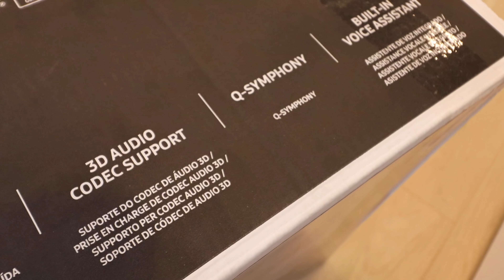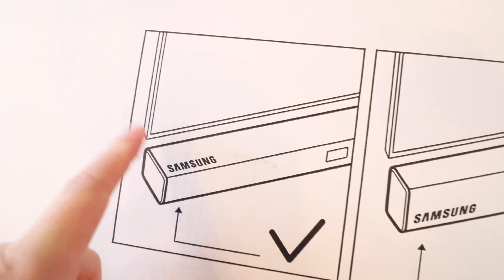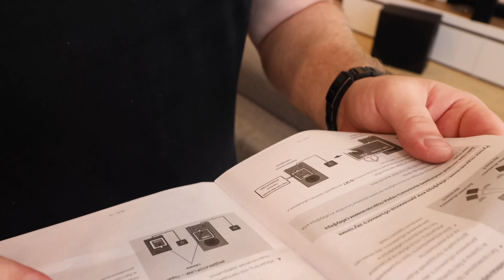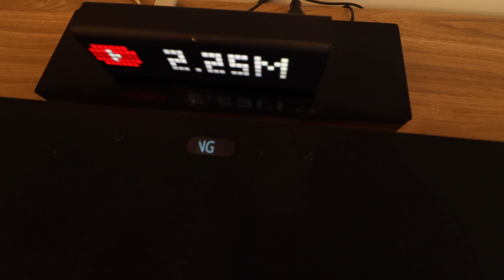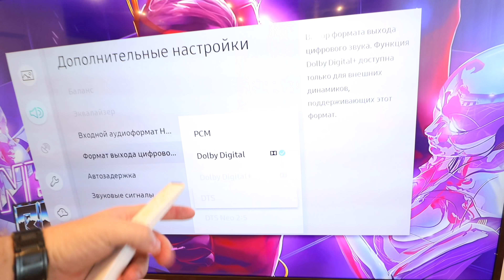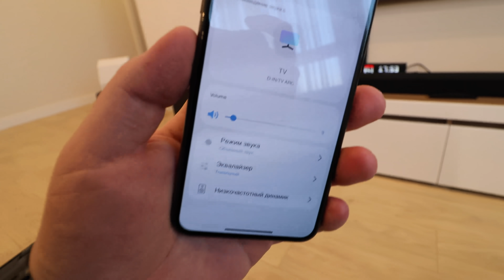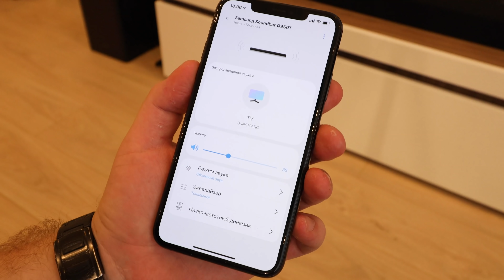Наконец-то нормальный звук 9.1.4 за 100тыс. Рублей!